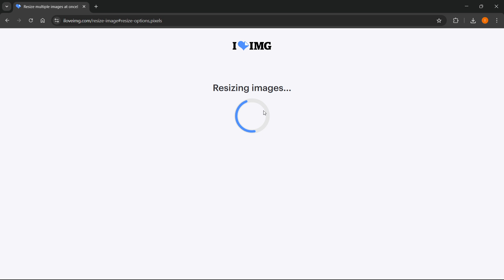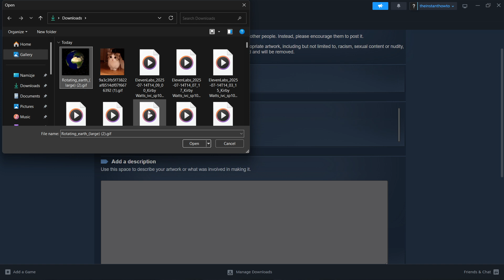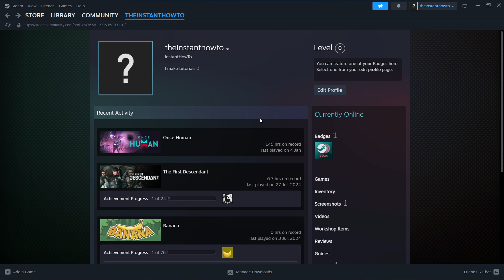How To SET A GIF In The Steam Profile (QUICK & EASY) 2026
In this video, I’ll show you how to set a GIF in your Steam profile. This is a full guide on how to upload and display a GIF as your avatar or profile background on Steam in 2026.

If you’ve been trying to use a GIF in your Steam profile, this is the video you need to see!